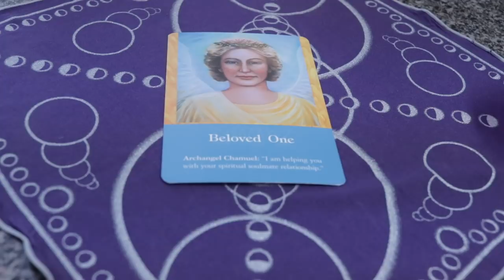Angel Daily May 13, 2019